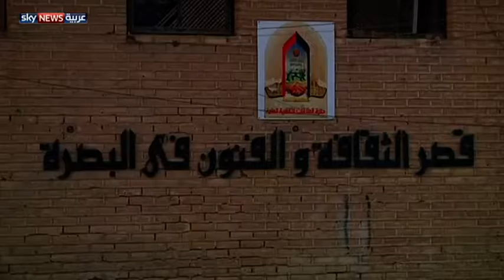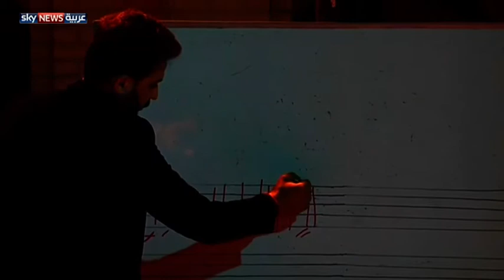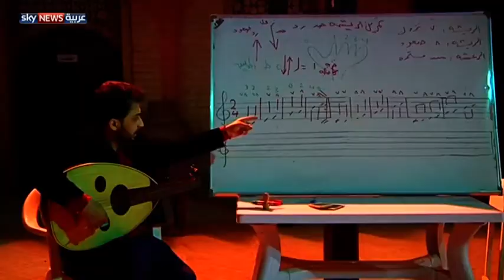بيت العود.. لإحياء التراث الثقافي العراقي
أقيمت في مدينة البصرة مدرسة جديدة لتعليم فن العزف على آلة العود. وتعد مدرسة بيت العود محاولة من محاولات عدة، يقوم بها بعض الفنانين العراقيين في الآونة الأخيرة لإحياء التراث الثقافي العريق